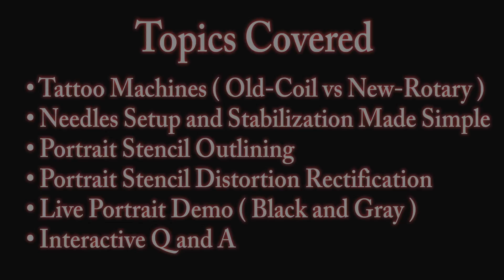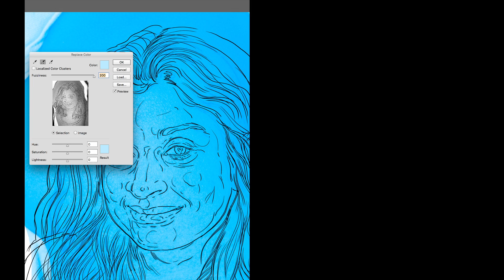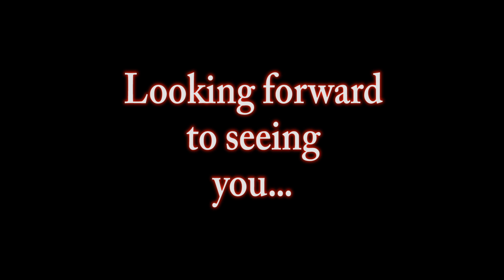Heartwork2015 Tattoo Seminar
For the first time in the world of Tattoos, one of the most respected artist of the tattoo industry, Mr. ANIL GUPTA will be holding an in-depth seminar at The INDIA HABITAT CENTRE in New Delhi on 2nd December'15 and throwing a light on his way of working, revealing tips and tricks starting from the basic things that artists tend to ignore such as, needles selection, stencil making and application, pigment dilution, use of modern technology in tattooing, light spectrum, use of the right machine for different kind of tattoos and much more.